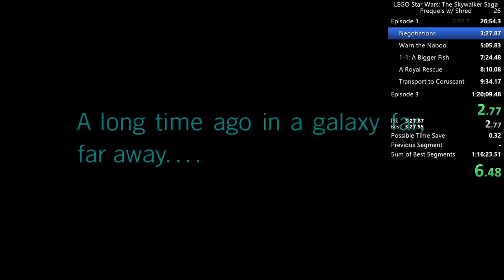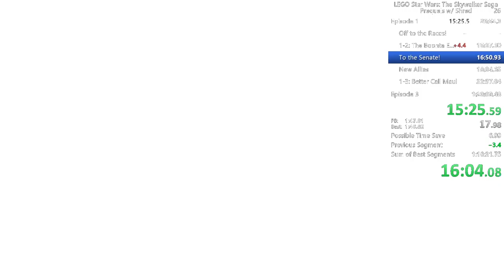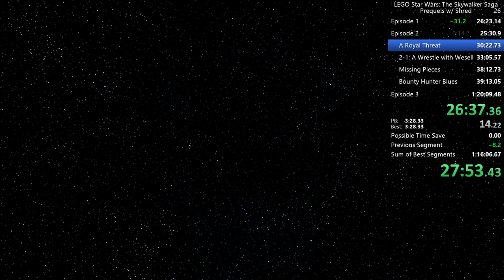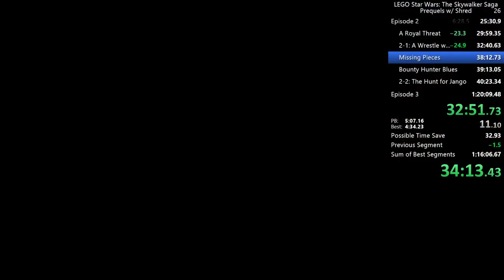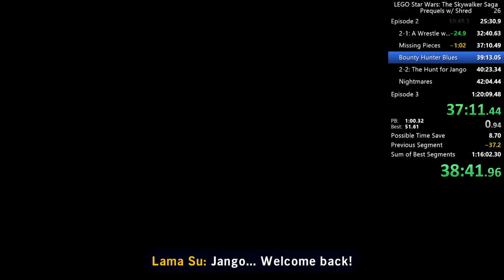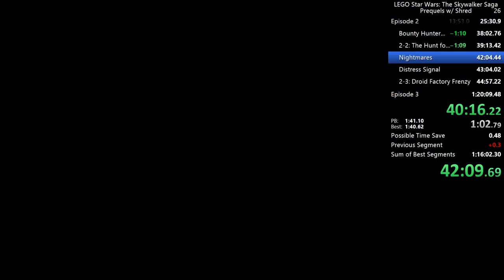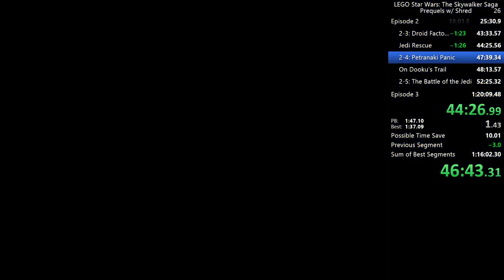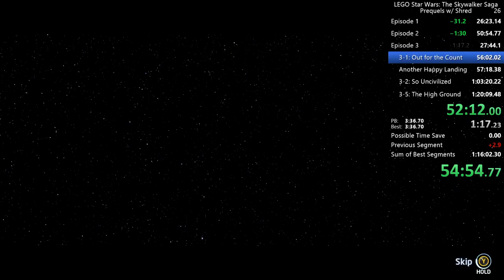Lego Star Wars: The Skywalker Saga - Prequels w/ Shred in 1:17:08